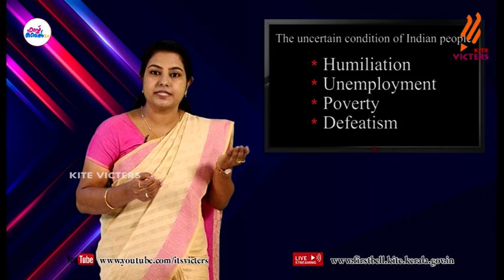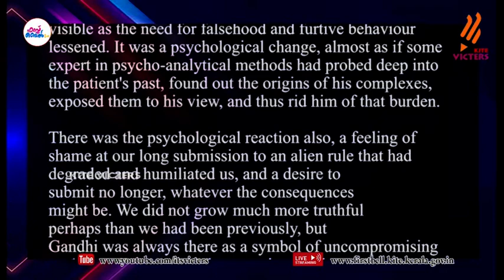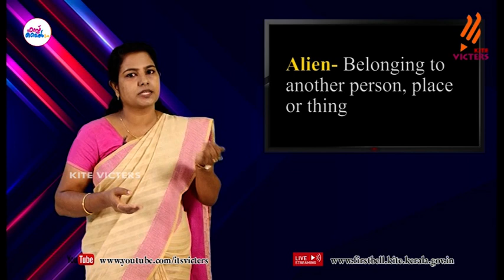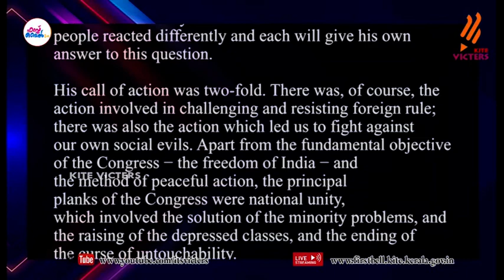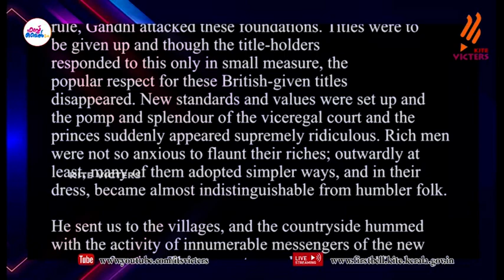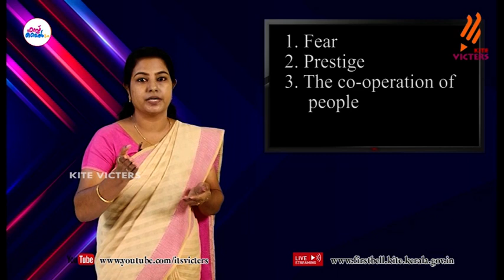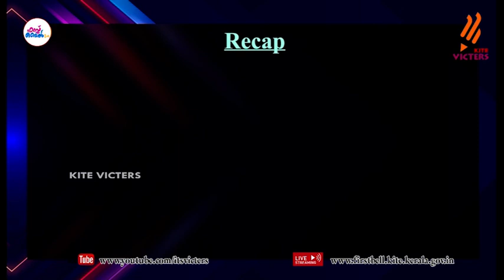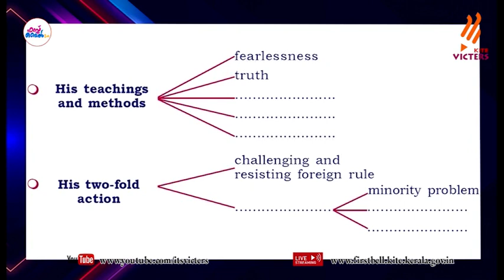First Bell 2.0 Plus One English Class 15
സംസ്ഥാനത്തെ സ്‌കൂൾ കുട്ടികൾക്ക് സാങ്കേതിക സൗകര്യങ്ങൾ പ്രയോജനപ്പെടുത്തിക്കൊണ്ടു കൈറ്റ് വിക്ടേഴ്സ് ചാനല്‍ സംപ്രേഷണം ചെയ്ത Plus One English Class 15 First Bell 2.0.more page’s face book Instagram you tube web